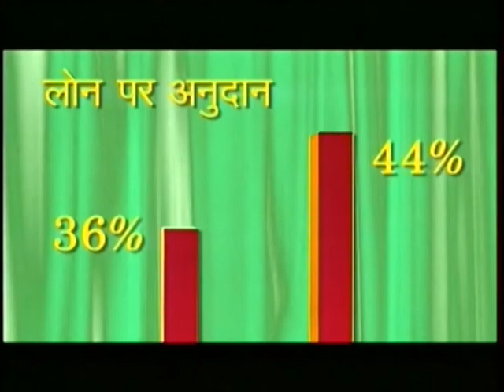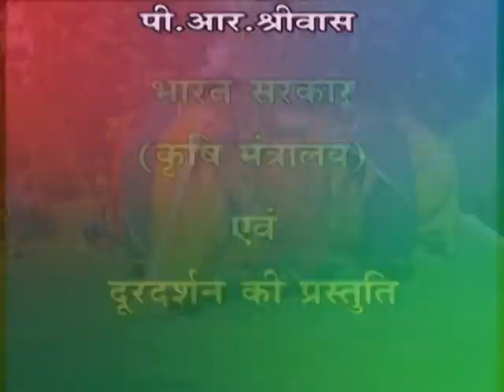KRISHI DARSHAN (BC)- KHURRA BONI PADHATI SE DHAN KI KHETI (D/T - 03.12.2019)